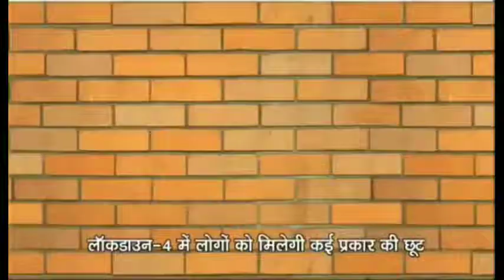आरोप है कि राशन डीलर 2 किलो चने के स्थान पर महज 700 ग्राम चने का वितरण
जनपद अलीगढ़ के जवा ब्लॉक में राशन डीलर की मनमानी का मामला सामने आया है, राशन वितरण में घपले बाजी की जानकारी के बाद मौके पर पहुंची मीडिया के सामने राशन डीलर ने अपनी गलती तो मान ली, लेकिन पत्रकारों से अभद्रता करने में कोई कसर नहीं छोड़ी, राशन वितरण में घोटाले की शिकायत को लेकर ग्रामीण और राशन कार्ड धारकों ने जिला मुख्यालय पहुंचकर डीएम से शिकायत की, हालांकि जिला प्रशासनिक अधिकारियों ने मामले में जांच कर कार्यवाही का आश्वासन दिया है, मामले में पीड़ित कार्ड धारकों का आरोप है कि राशन डीलर 2 किलो चने के स्थान पर महज 700 ग्राम चने का वितरण कर रहा है, इतना बड़ा घोटाला सामने आने के बाद अब देखना होगा जिला प्रशासन क्या कार्यवाही अमल में लाता है।